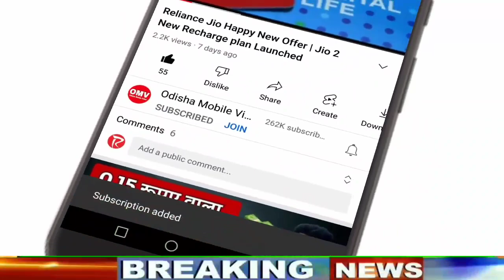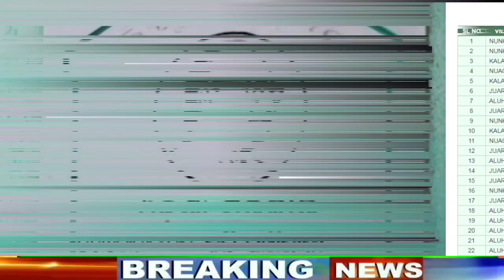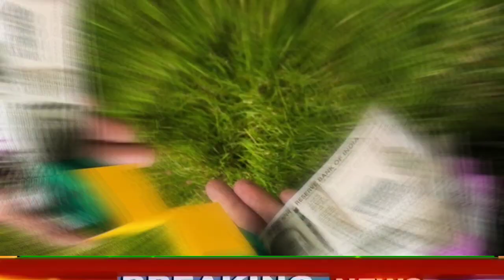Biju Pakka Ghar Yojana New List Update | Biju Pocca Ghar Money Transfer Date - June 22th